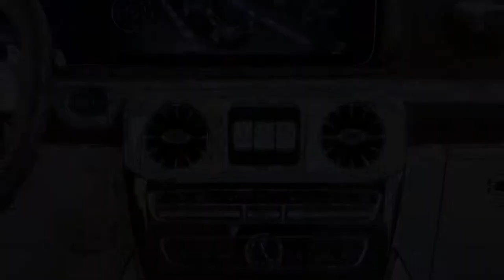2019 NEW Mercedes-AMG G63 Official Trailer